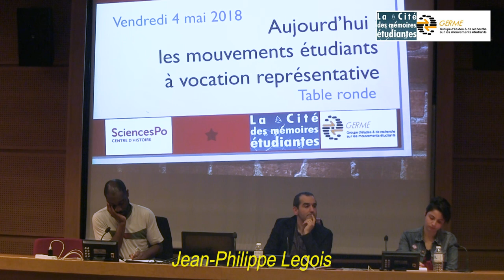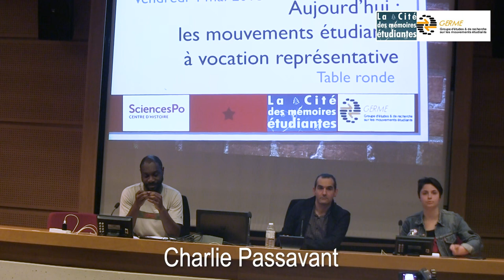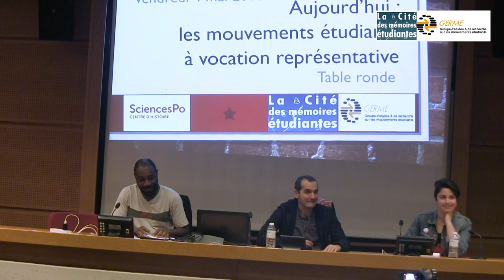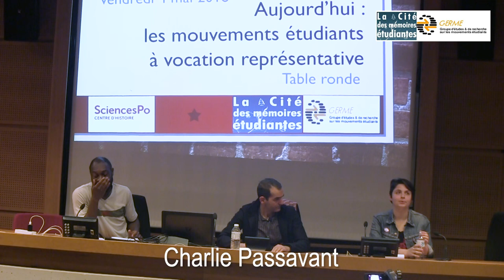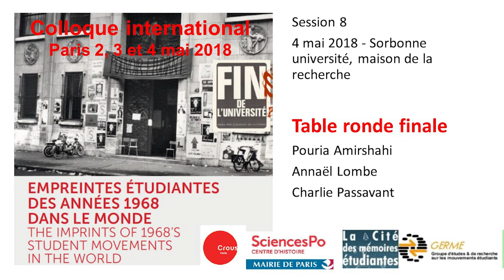Colloque "68 dans le monde" 8/8 (4/5/18)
Table ronde finale
4 mai 2018 - Sorbonne université, maison de la recherche
0:00 Pouria Amirshahi, directeur de "Politis"
3:52 Charlie Passavant, trésorière de Sud-étudiant-es
5:45 Annaël Lombe, trésorier de l'UNEF
8:52 Charlie Passavant
10:02 Annaël Lombe
11:34 Pouria Amirshahi
13:08 Annaël Lombe
14:44 Charlie Passavant
17:36 Jean-Philippe Legois & débat